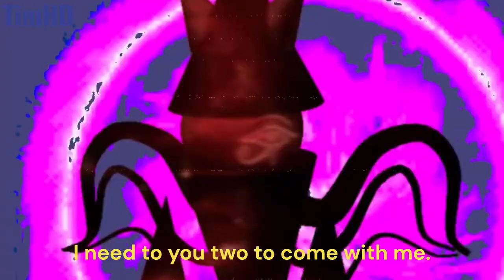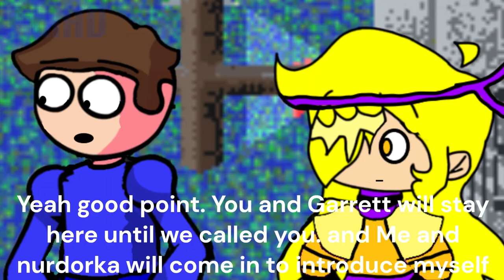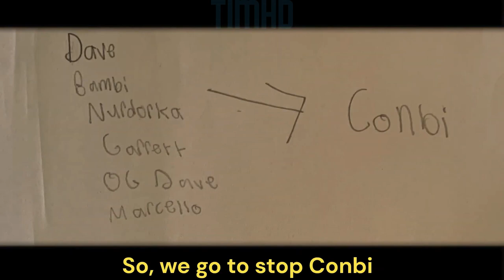Dave & Bambi (SEASON 2 COMIC DUB MARATHON)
After they trapped in the portal
they met the people who saved them.

Credits:
Special thanks to @Nudorkas to be in this video
Creator d&b @MoldyGangstaHero
Gapple @SkyFactorial & @Lancey170
Background: @sergiopostmanpig
Mine: @AntonBildziuk

0:00 Intro
0:10 Season 2 Introduction
0:36 Dave & Bambi Comic Dub Intro
1:32 Episode 1: New Beginning
3:52 Episode 2: Meet & Greet
5:57 Episode 3: Familar Reunion
8:16 Episode 4: Dave House Multiverse (ft. fazbearfan10)
11:52 Episode 5: MULTIVERSE FINALE